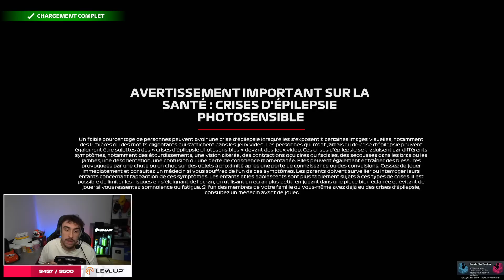Open Lobby sur F1 22 ! #03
Obtiens un booster gaming avec mon partenaire LevlUp Réduction de 5 % par booster avec le code IDREAU2.